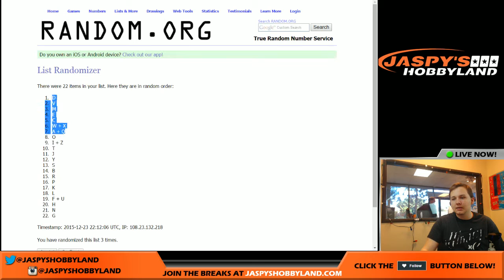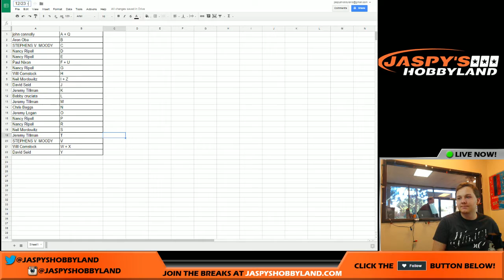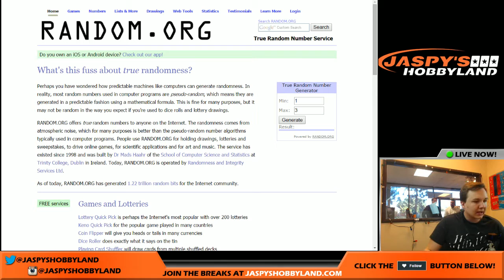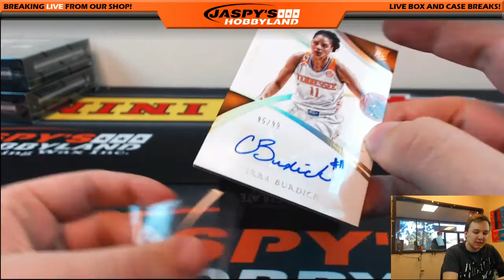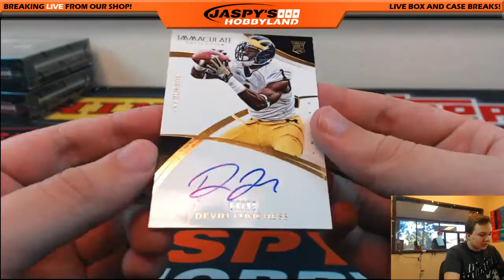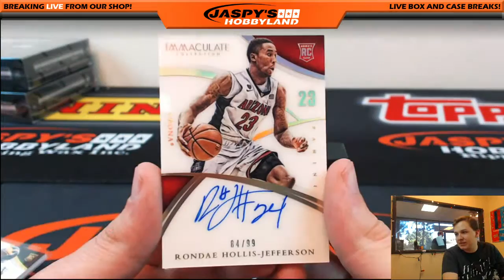12/23 - 2015 Panini Immaculate Multi Sport 1-Box Break RANDOM LETTER #3